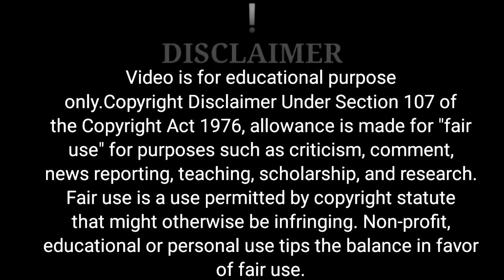क्या बुद्द उस इंसान को बचायेंगे ? एक ज़ेन कथा |Jaisa karoge vaisa paoge| bodhh inspired@Bhagya Devi